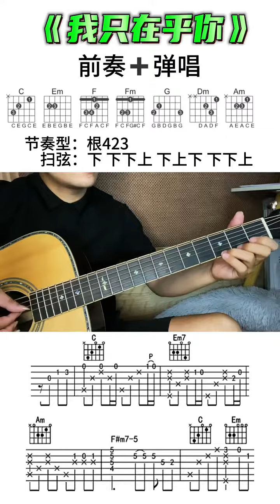我只在乎你。拍课的同学 music guitar solo